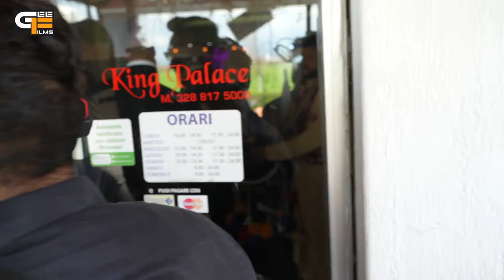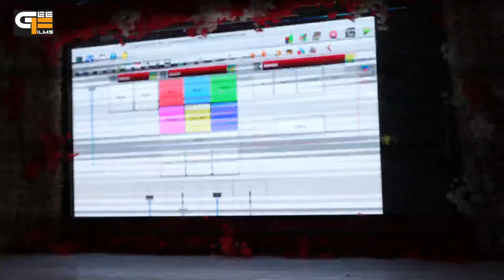Live Wedding Ceremony Jatinder Singh Weds Sangeeta Pal / Gee Films- 3663350444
Gee Films